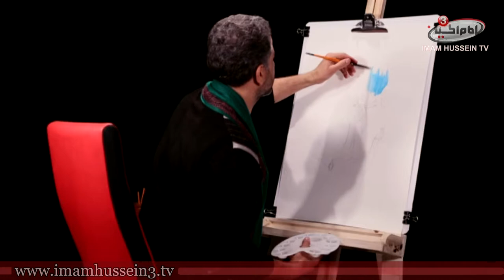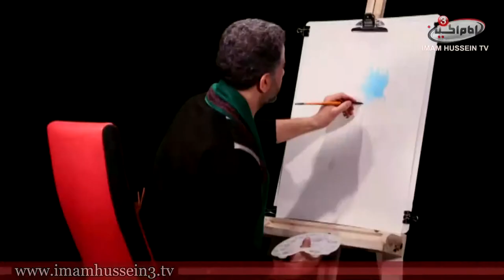The Awaiting Pen 8